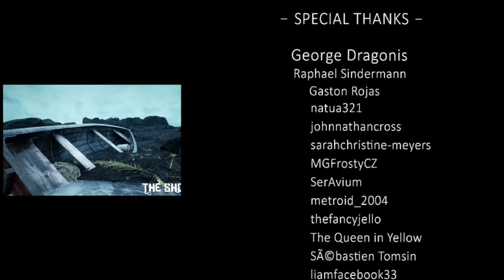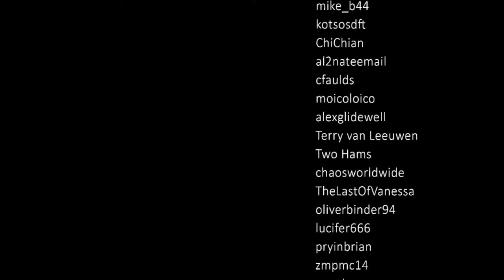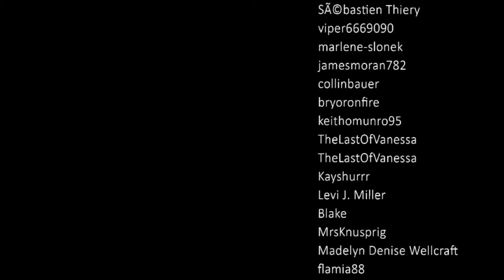The Dread Dreamer - The Shore - Let's Play - 5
Episode 5 of Let's Play The Shore is here! We end our journey in Azathoth's dream. Enjoy!

About the Game:
The Shore is a game about the mystery of the unknown, set on a forbidden island filled with horrors. Based on the works of H. P. Lovecraft, the story features many of his best-known creations and more. Players will see the world through the eyes of Andrew, a father in search of his lost daughter. Players will experience The Shore through immersive, atmospheric gameplay and encounter the most nightmarish Lovecraftian entities, all while solving mind-bending puzzles. Try to survive as Andrew as he endeavors to save his daughter’s life and, perhaps, uncovering the secrets lurking within his own sanity.